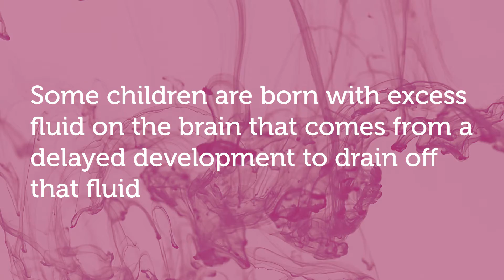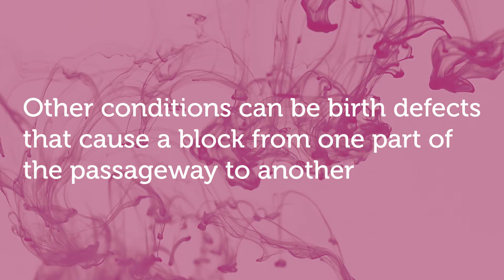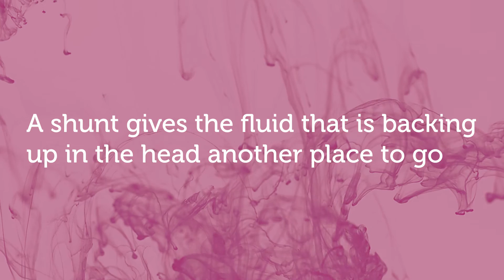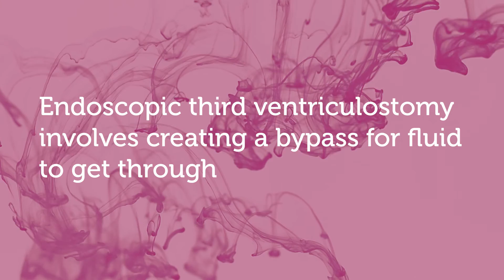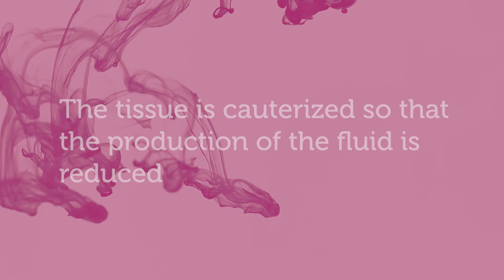Conditions of and treatments for hydrocephalus in children and babies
Hydrocephalus is the excessive accumulation of fluid that surrounds the brain and spinal cord. Pediatric neurosurgeons Stanley O. Skarli, MD, and Catherine McClung Smith, MD, with Prisma Health in Columbia, South Carolina, discuss the condition and treatment options.